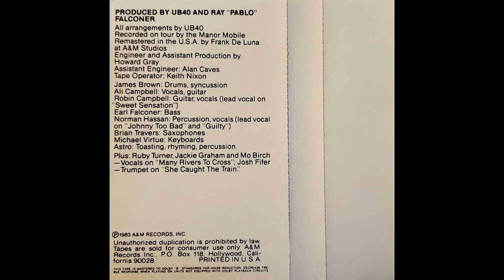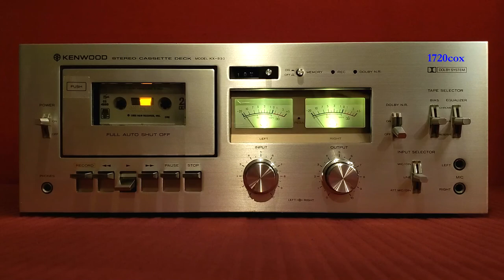UB40 - Red Red Wine [Cassette Tape]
1983. A&M Records.